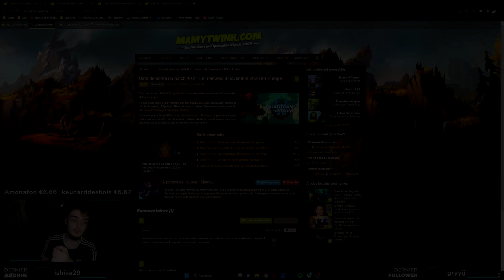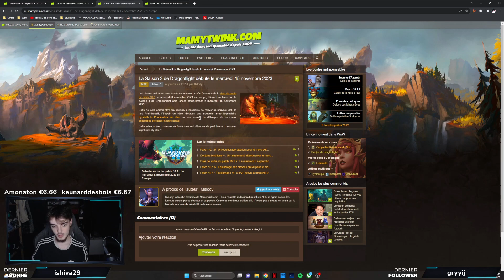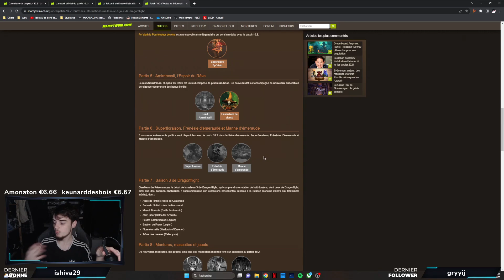WORLD OF WARCRAFT : LA 10.2 DEBARQUE LE 8 NOVEMBRE !